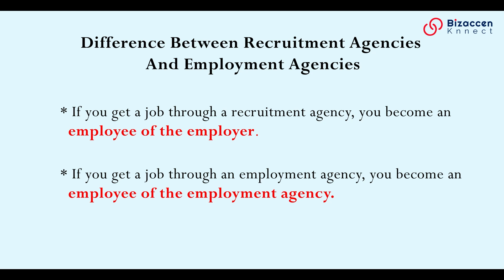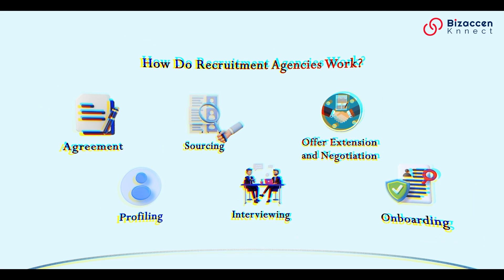What Is A Recruitment Agency? | How Do Recruitment Agencies Work?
In this video, you will learn what a recruitment agency is, what type of work recruitment agencies do, and many more things.

0:00 Introduction
0:05 What is a recruitment agency?
0:28 Difference between recruitment agencies and employment agencies
0:45 Advantages of using a recruitment agency
0:59 How do recruitment agencies work?
1:09 Why should you work with a recruitment agency?